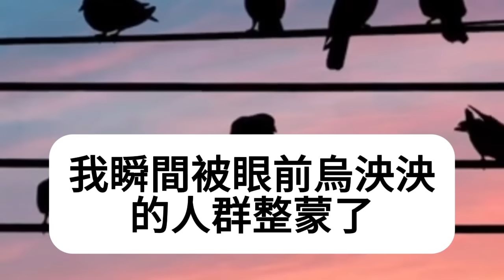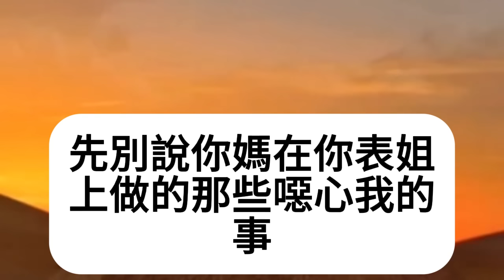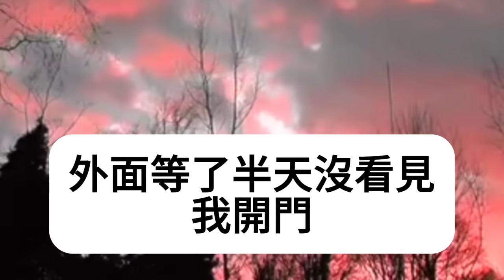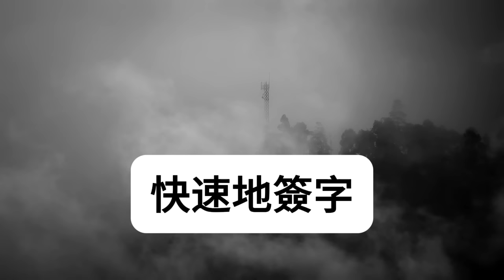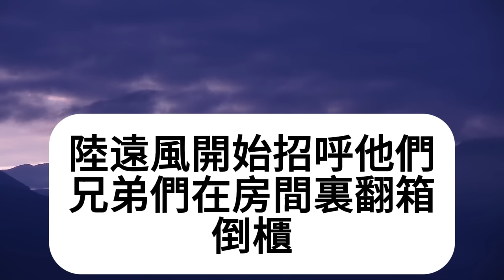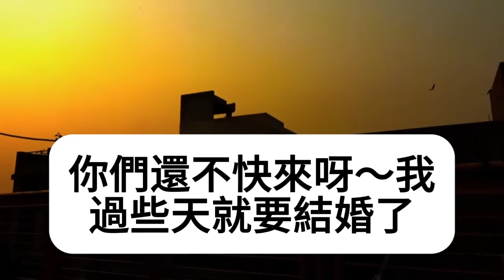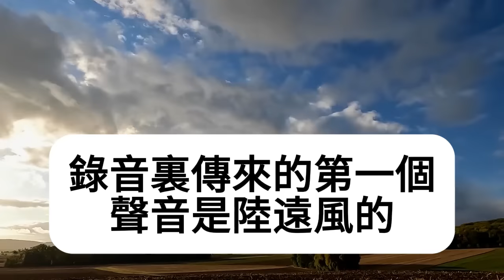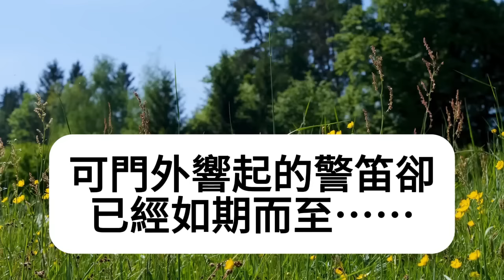男友帶我參加他表姐婚宴，到酒店後才跟我說讓給表姐化妝，我答應沒成想推開門10個人 等我，我冷臉親戚罵我毀表姐幸福甩我耳光，嫌棄我窮酸逼我下跪道歉，我怒了一招讓他們徹底傻眼了！